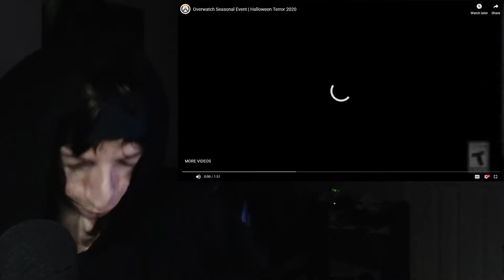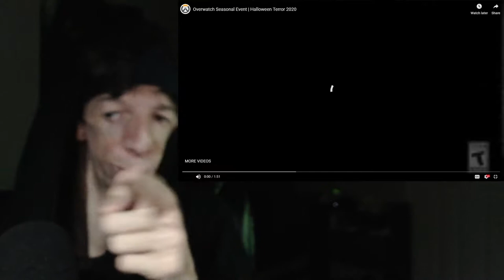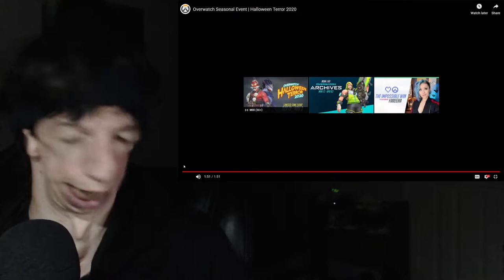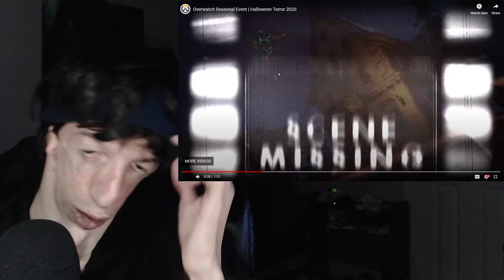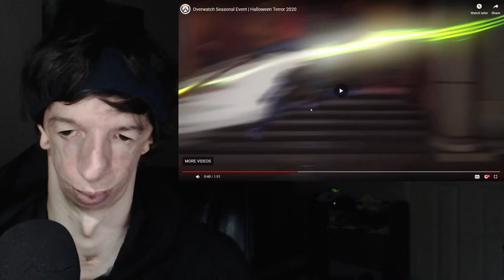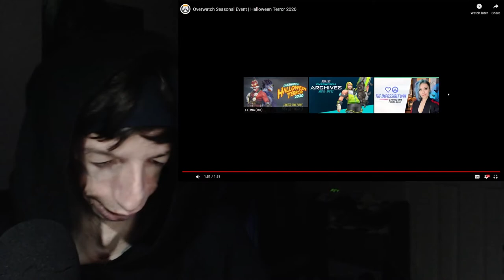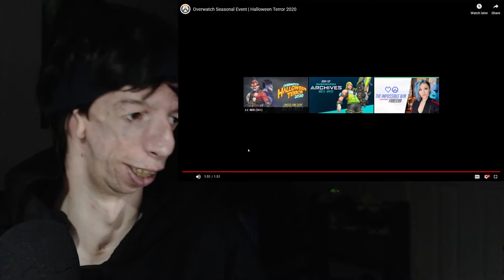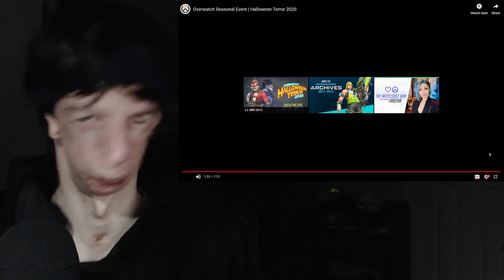Alsonic24 Reacts to Overwatch Seasonal Event - Halloween Terror 2020 (Overview)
I React and Review, Analyze, the Overwatch Seasonal Event - Halloween Terror 2020 Trailer, as an overview, in summary, To check out What's NEW in Overwatch for the Halloween Event!